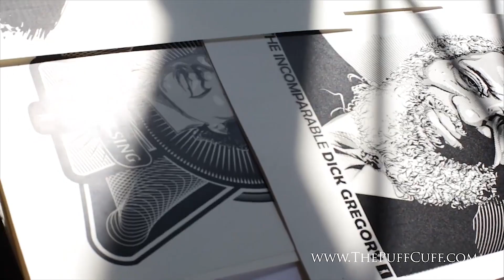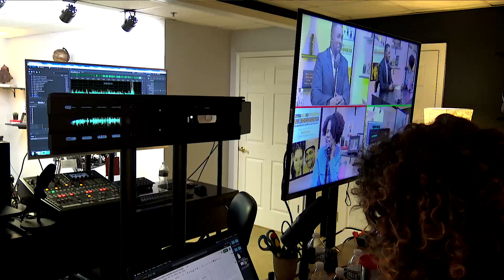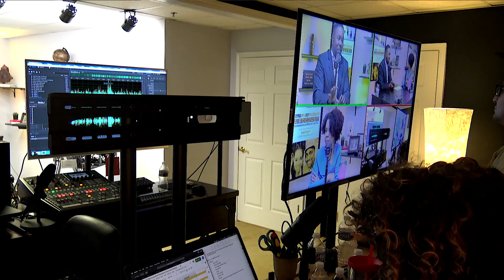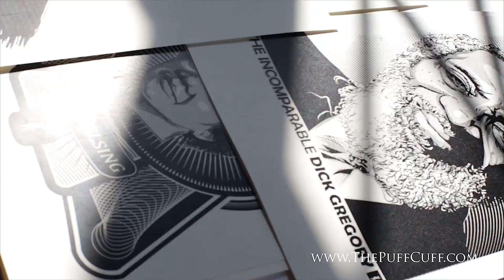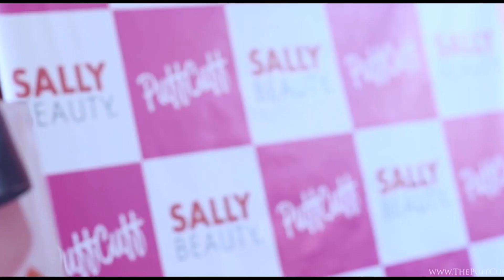The Spice of Life: How Dondre Anderson of Symphony Chips Crafted a Successful Family Business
In this inaugural edition of From Idea to Invention: A Podcast for Inventors and Small Businesses, Ceata Lash, founder and inventor of the PuffCuff is joined by Symphony Chips CEO and Co-Founder Dondre Anderson. Dondre shares how the company started (with inspiration from eggs and spices!); plus, the two discuss entrepreneurship, how to run a family business and more. Ceata and Dondre also talk about PuffCuff's upcoming Hair Show: Ditch The Band.

Get your tickets for DTB2019 happening May 26 in Atlanta Follow Us